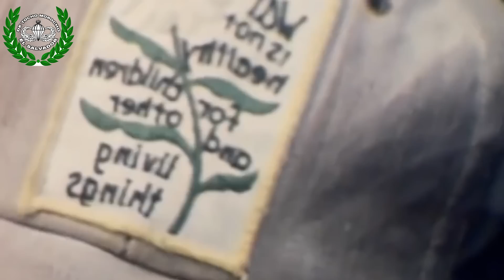"PRISIONERO POR 3 MESES" #5 NOE QUIROZ // LIBERTAD